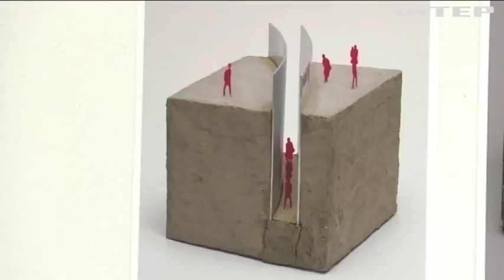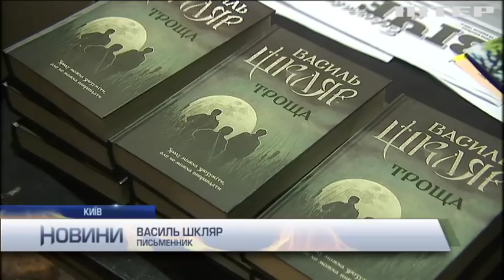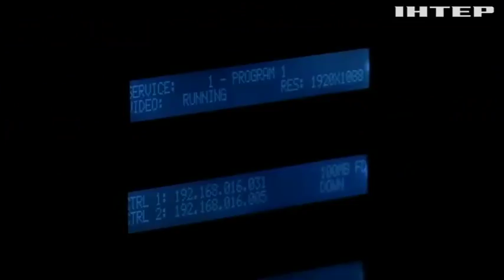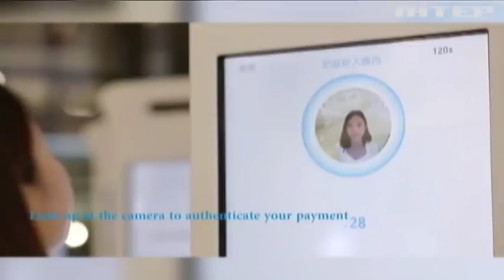Новости 8:00, выпуск за 16 февраля 2018 года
Головні події на цю годину:
У Києві представили проекти меморіалу Героїв Небесної сотні; У Києві презентували інвестиційні перспективи Тернопільщини; В Болівії через повінь оголосили надзвичайний стан; У Сирії загинули російські найманці; Росію звинуватили у створенні вірусу Petya.A; У Китаї оплатити товар можна посмішкою.